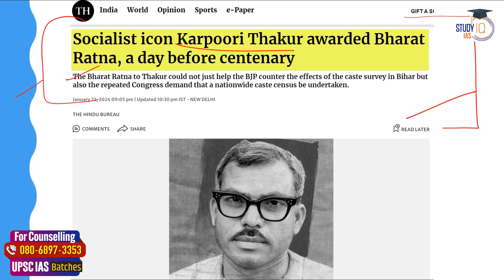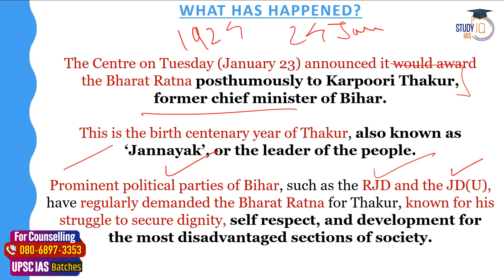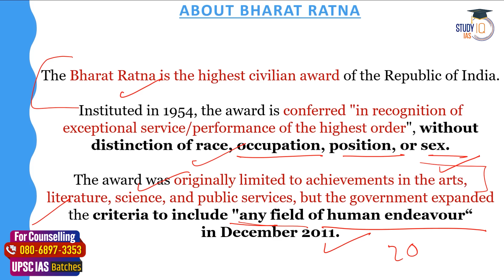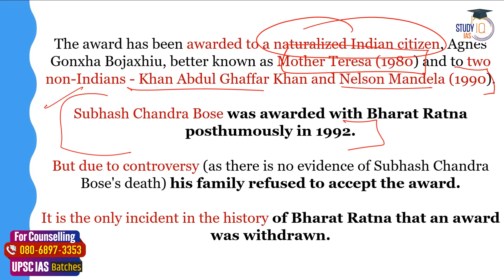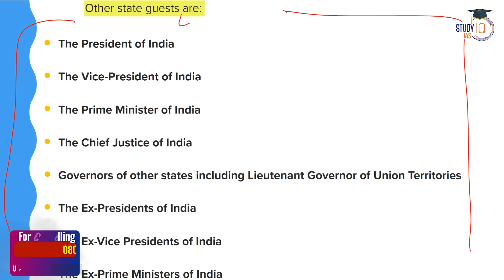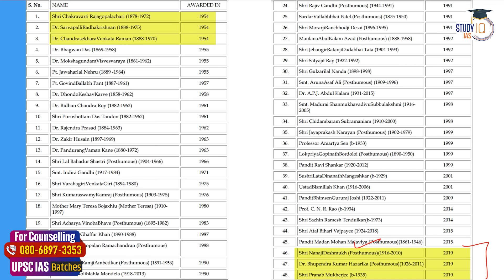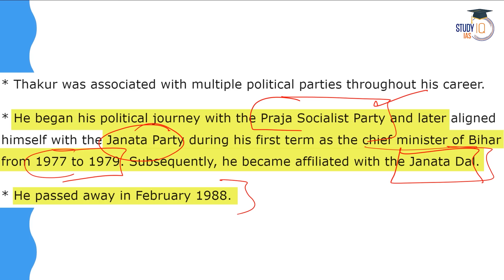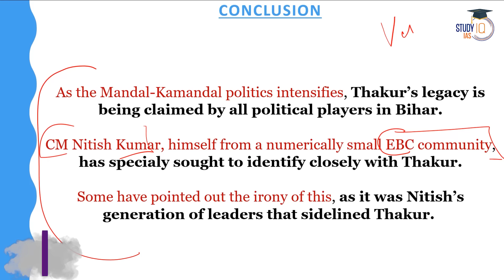Who is Late Former Bihar CM Karpoori Thakur to be Awarded Bharat Ratna? | UPSC GS2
In this video, explore the life, legacy, and impactful contributions of the late Former Bihar CM Karpoori Thakur, who is set to be awarded the Bharat Ratna. This UPSC GS2 analysis delves into his political journey, social reforms, and the significance of honoring leaders who left an indelible mark on India's socio-political landscape. Stay informed and enhance your UPSC preparation with this insightful analysis.

Admissions Closing on 25th January'2024 | Class Timing - 5:00 PM

Admissions Closing on 23rd January 2024 | Daily Live Classes at 6:00 PM